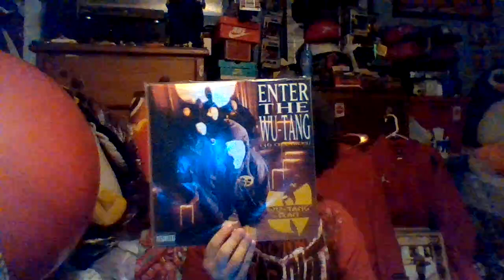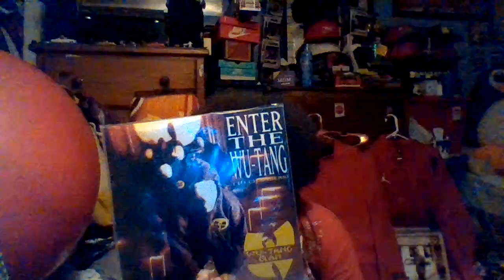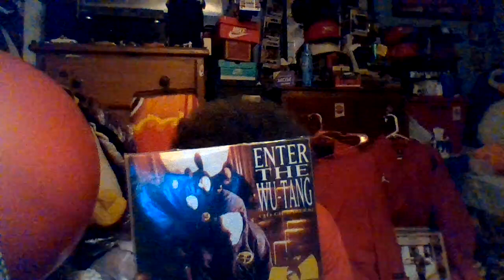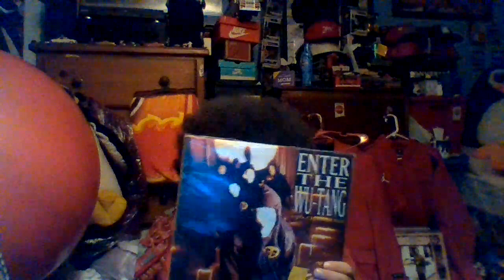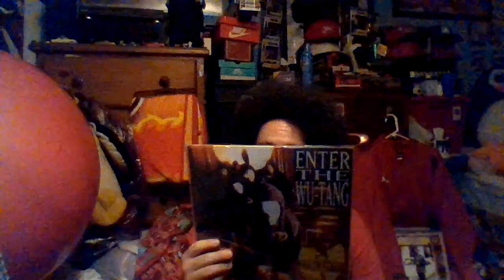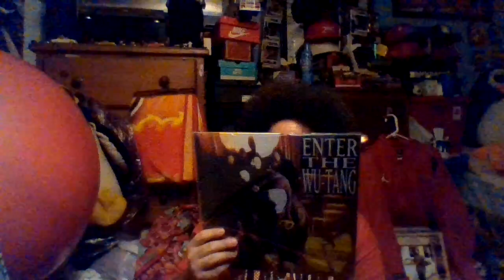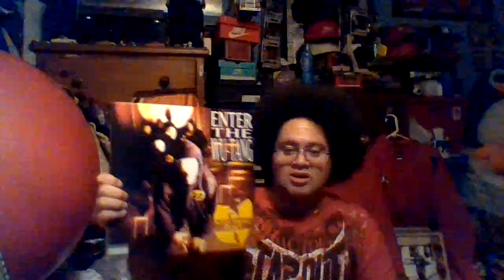Wu Tang released their debut on Nov 9th, 1993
What up Youtubes back with another video. In this video, I'm talking about Wu Tang releasing their debut 36 Chambers on November 9th, 1993 Happy 31 years to this classic and I'm still listening to it to this day. The album features a lot of hard bangers like C R E A M, Tearz, Bring Da Ruckus, Shame On A N, Clan In Da Front, Wu Tang 7th Chamber, Can It Be All So Simple, Protect Ya Neck, Intermission, Da Mystery Of Chessboxin, Wu Tang Clan Ain't Nuthing Ta F With, Method Man, Wu Tang Chamber 7th Chamber Part II, and Conclusion.
It was released through Loud Records and RCA Records. The recording sessions took place during late 1992 to early 1993 at Firehouse Studio in New York City, and the album was produced by the group's de facto leader RZA. Its title originates from the martial arts films Enter the Dragon (1973) and The 36th Chamber of Shaolin (1978).

The distinctive, gritty sound of Enter the Wu-Tang (36 Chambers) created a blueprint for hardcore hip-hop during the 1990s, and helped return New York City hip-hop to national prominence. Its sound also became greatly influential in modern hip-hop production, while the group members' explicit, humorous, and free-associative lyrics have served as a template for many subsequent rap records. Serving as a landmark release in the era of hip-hop known as the East Coast Renaissance, its influence helped lead the way for several other East Coast rappers, including Nas, The Notorious B.I.G., Mobb Deep, and Jay-Z.

Despite its raw, underground sound, the album had surprising chart success, peaking at number 41 on the US Billboard 200 chart, selling 30,000 copies in its first week on sale. By 1995, it was certified Platinum by the Recording Industry Association of America, and in October 2018 it was certified triple platinum. Initially receiving positive reviews from most music critics, Enter the Wu-Tang (36 Chambers) has since been widely regarded as one of the most significant albums of the 1990s, as well as one of the greatest hip hop albums of all time. In 2020, the album was ranked 27th on Rolling Stone's updated list of the 500 Greatest Albums of All Time. In 2022, the album was selected by the Library of Congress for preservation in the National Recording Registry for being "culturally, historically, or aesthetically significant".
According to music journalist Ben Yew, the minimalist means of production plays directly into the music's "street" aesthetic. "Because [RZA] didn't have the best mixing or recording equipment, the album is wrought with a 'dirty' quality—the drums have more bass and are more hard-hitting than they are crisp and clean; the samples have an eerie, almost haunting type of echo; and the vocals, because each member's voice is already aggressive and gritty, perfectly match the production."Although Ol' Dirty Bastard is given co-production credit on "Da Mystery of Chessboxin'" and Method Man is co-credited for "Wu-Tang Clan Ain't Nuthing ta F' Wit", critics and admirers universally credit RZA with developing what Pitchfork called a "dusty yet digital production style [that] helped legitimize the use of more diverse sample sources to the hardcore New York rap massive, breaking away from James Brown based beats and embracing a style that turned the Underdog theme into the menacing coda for a group of underground terrorists." What's your favorite song off the album? God bless and stay safe y'all. Keep playing this classic LP on your turntables y'all.